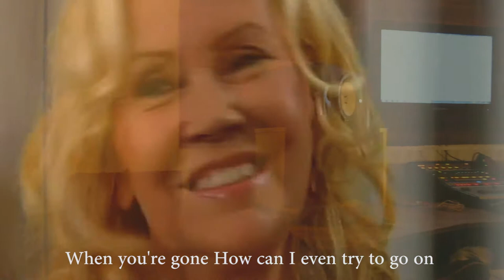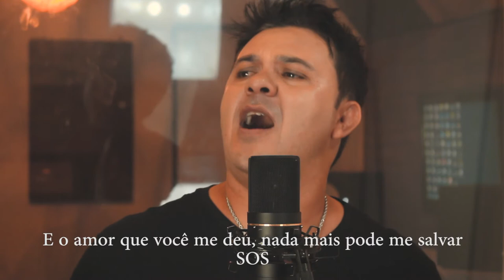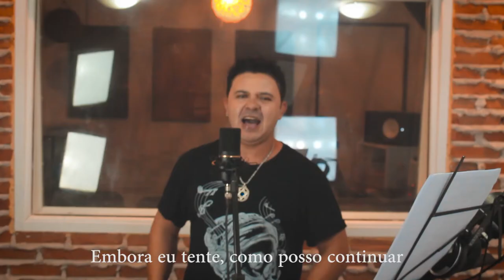ABBA SOS - Cover Tribute To ABBA by Cristiano Di Sousa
SOS é uma canção marcante com  pegada pop e rockin´roll ! Homenagem ao Grupo ABBA feita pelo cantor brasileiro Cristiano Di Sousa. Confiram!!

SOS is a remarkable song with pop footprint and rockin'roll! Homage to the ABBA Group made by Brazilian singer Cristiano Di Sousa. Check it out !!